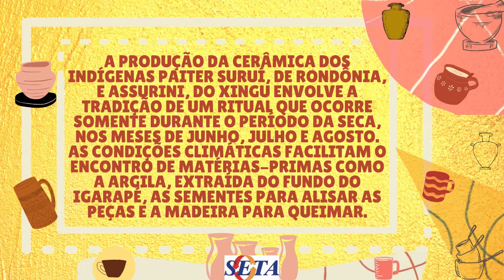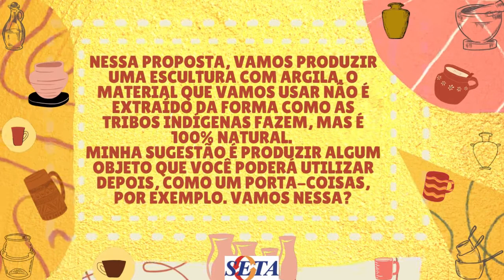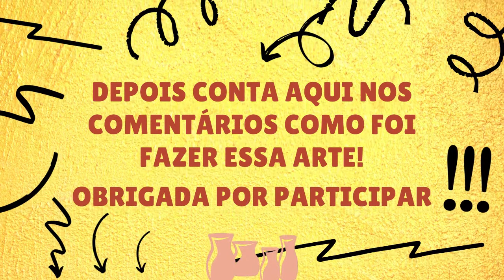Escultura na Argila - Educadora Iara - SETA Santana e Guaraçaí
Produzir objetos com argila é uma prática muito antiga, ancestral e cotidiana de alguns povos indígenas.
Vamos produzir um objeto com esse material?
Deixem seus comentários, dúvidas e opiniões!
ENTREGA DE KITs DE ATIVIDADES *para todas as idades!*